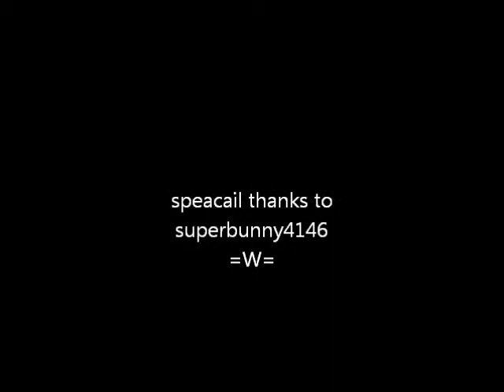100th video speacai aj!!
thank you gie for not giving up on me thow i really wanted to a frist...
thank you gies for incoureding to mkae me go even furhter!
now i here bye give you the 100th speacial!